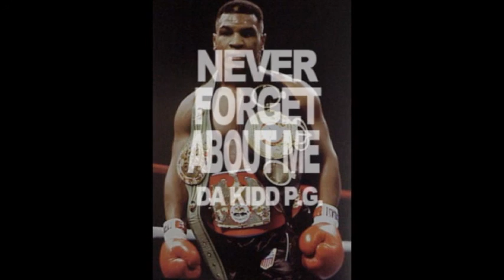Da Kidd P.G. - Never Forget about me